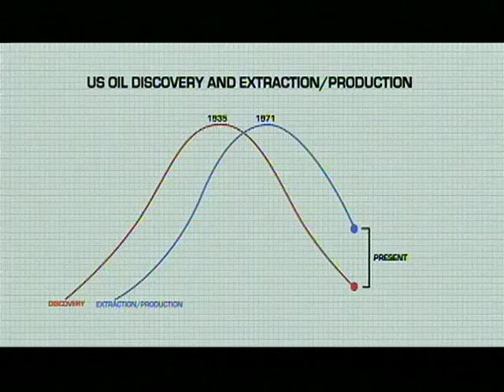Crude Impact: Proof of Peak Oil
A Link TV special: Oil expert Richard Heinberg explains the reasoning behind the theory of Peak Oil -- the point in time when we will have used up exactly half of the earth's oil, thus beginning an irreversible decline in supply -- in a clip from the new film "Crude Impact." to learn about a live web chat about the film.